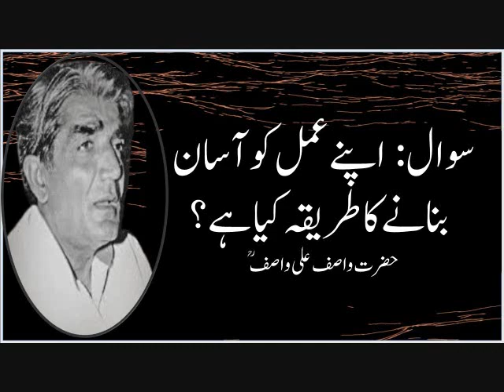سماج کے ساتھ تو ظاہری رواداری کا تعلق ہے، تنہائی میں آپ کا باطن کے ساتھ تعلق ہونا چاہئے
سماج کے ساتھ تو ظاہری رواداری کا تعلق ہے، تنہائی میں آپ کا باطن کے ساتھ تعلق ہونا چاہئے اا حضرت واصف علی واصفؒ